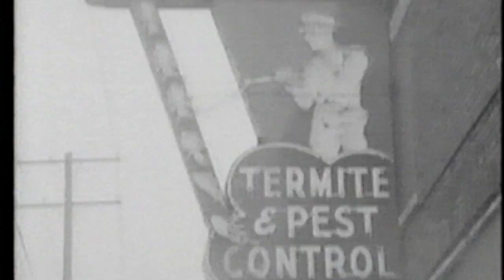Rock Of Ages Official Video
This is the 1990 Official Video for the John Schwab single "Rock Of Ages," on his debut solo album "Crack Of Dawn," released by Sisapa Record Co. Written by Rick Cooper & John Schwab, featuring Kenny Aronoff on drums.